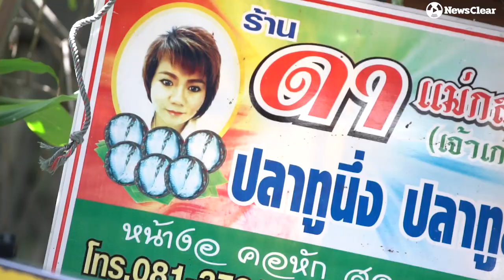หน้างอ คอหัก รักเมีย สูตรเงินล้าน “ดาปลาทูแม่กลอง”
“ลูกผม เมียผม แม่ผม ชอบกินปลา ฉะนั้นผมจึงทำทุกตัวให้ดีที่สุดเพราะไม่สามารถรู้เลยว่าพวกเขาจะกินตัวไหนของเรา”
พ่อค้าหนุ่มวัย 33 ปี “เนส-ณัฐพล ศิลปเสริฐ” เจ้าของร้าน “ดาปลาทูแม่กลอง” อดีตร้านปลาทูนึ่งเล็กๆ ธรรมดาร้านหนึ่งในตลาดร่มหุบเมื่อ 18 ปีที่แล้ว วันนี้ร้านดาปลาทูแม่กลองกลายเป็นร้านยืนหนึ่งมีสาขากว่า 3 สาขา เป็นร้านปลาทูนึ่งที่ส่งขายทั่วทั้งประเทศไทยและส่งไปถึงยังประเทศต่างๆ อาทิ มาเลเซีย กัมพูชา ลาว ฯลฯ มีปลาผ่านมือเขาส่งทั้งขายปลีกและส่งพันๆ ตันในแต่ละวัน
เคล็ดลับคือเพราะรักเมีย รักลูก รักแม่ ซึ่งทุกคนชอบกินปลาทูเขาจึงไม่มีทางรู้เลยว่าคนที่รักจะเลือกตัวไหนไปกิน ในฐานะลูกผู้ชาย ในฐานะหัวหน้าครอบครัวจึงไม่อาจปล่อยผ่านได้ ตัดสินใจทำอย่างสุดฝีมือขั้นตอน--ตื่นแต่เช้าไปคัดเลือกปลาที่ตลาดปลา –ผสมต้มน้ำเกลือนึ่งปลาจากสูตรของก๊งแบบสดใหม่ทุกวัน  กระทั่งกลายเป็นสูตรเคล็ดลับ “ความอร่อย” และ “ความพิเศษ” ปลดปล่อยความอร่อยของปลาได้เต็ม 100 % เอาไปทำอะไรก็อร่อยเนื่องจากปลามีความหอม มัน ไม่มีกลิ่น
ติดตามเรื่องราวของการใส่ใจ การใส่ความรักในอาชีพ ที่ทำให้ร้านปลาทูนึ่งธรรมดาร้านหนึ่งกลายเป็นร้านปลาทูยืนหนึ่งแห่งตลาดร่มหุบ